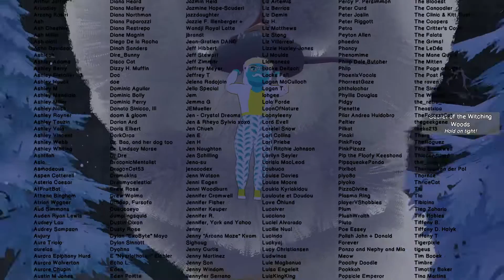Calico Part 5 - Relaxing Gameplay | Longplay | No Commentary